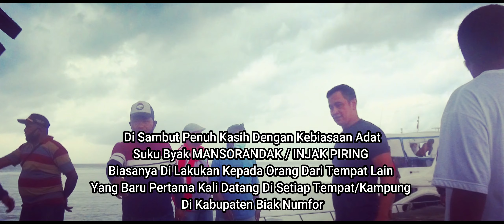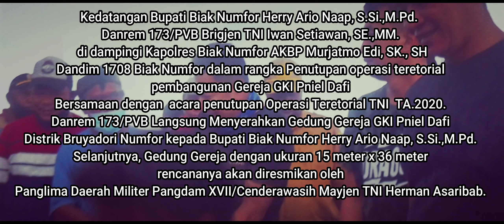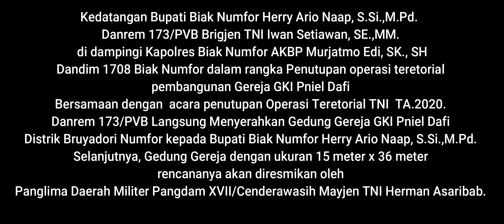Go To Numfor Island ( MANSORANDAK)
Kedatangan Bupati Biak Numfor Herry Ario Naap, S.Si.,M.Pd.
Danrem 173/PVB Brigjen TNI Iwan Setiawan, SE.,MM. di dampingiKapolres Biak Numfor AKBP Murjatmo Edi, SK., SH
Dandim 1708 Biak Numfor dalam rangka Penutupan operasi teretorial pembangunan Gereja GKI Pniel Dafi
Bersamaan dengan acara penutupan Operasi Teretorial TNI  TA.2020.
Danrem 173/PVB Langsung Menyerahkan Gedung Gereja GKI Pniel Dafi Distrik Bruyadori Numfor kepada Bupati Biak Numfor Herry Ario Naap, S.Si.,M.Pd. Selanjutnya, Gedung Gereja dengan ukuran 15 meter x 36 meter rencananya akan diresmikan oleh Panglima Daerah Militer Pangdam XVII/Cenderawasih Mayjen TNI Herman Asaribab.